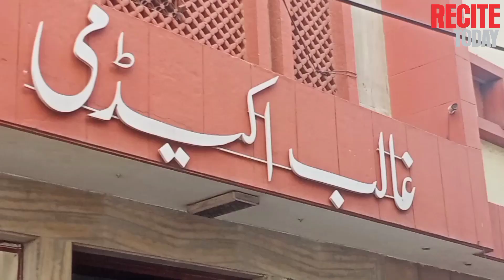🏆 Malegaon Ke Teachers Ko Dehli Me Mila Award 🏆🏆recitetodaynews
🏆 Malegaon Ke Teachers Ko Dehli Me Mila Award 🏆🏆

Recite Today, an progressive online news/analyses portal, covers and analyses key issues with videos, stories, info-graphics in today's world from points of view virtually missing from the coverage of the dominant corporate media.
Thank you so much for your support ! - Recite Today Videos